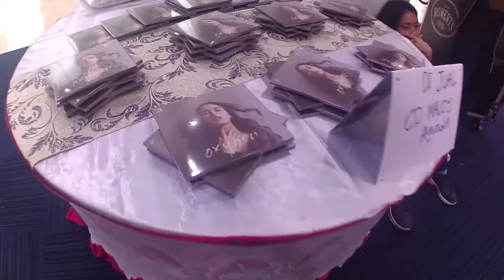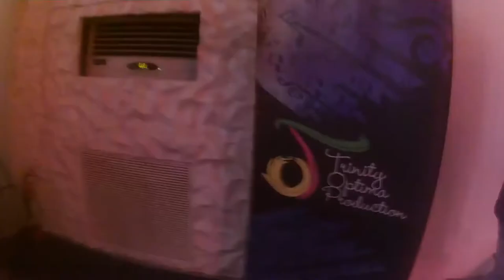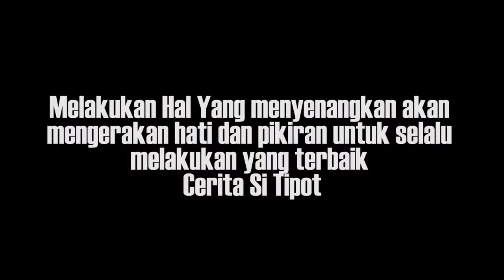Maudy Ayunda|Showcase album Oxygen CeritaSiTipot EPS 37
EPS 37

Bertepatan dalam rilis album ke-3 nya yang bertittle OXYGEN, Maudy Ayunda melakukan showcase special hanya untuk kalangan media dan undangan guna memperkenalkan karya terbarunya dalam bermusik